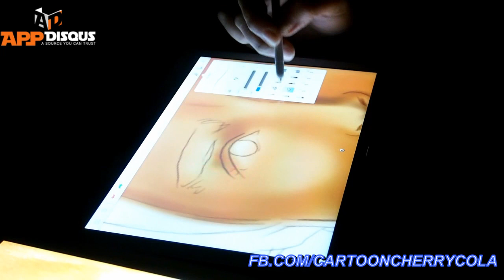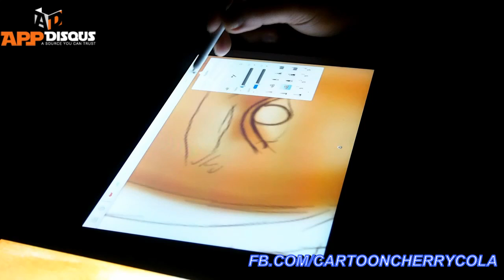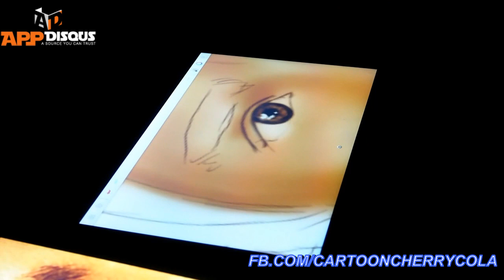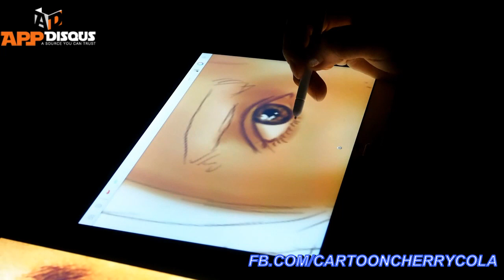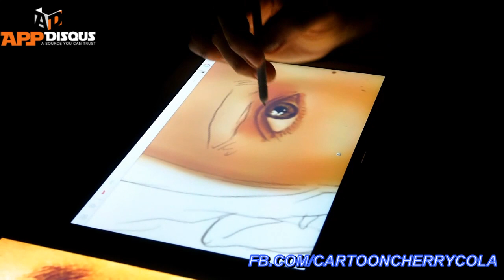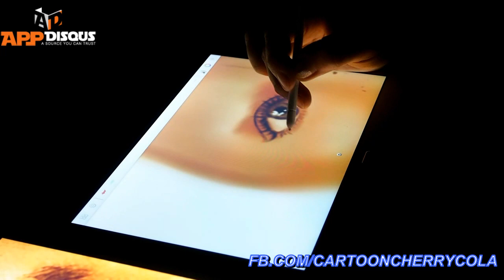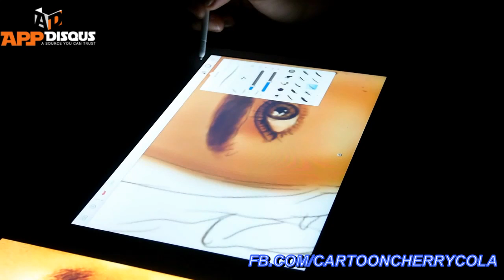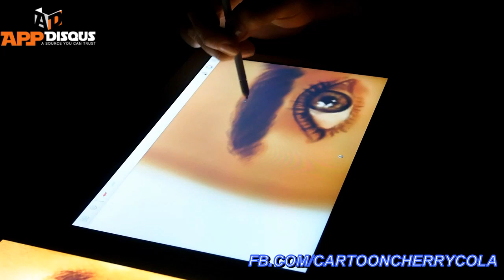เทคนิคการวาดดวงตา (Thranduil) ด้วย SketchBook Pro บน Note10.1(2014)